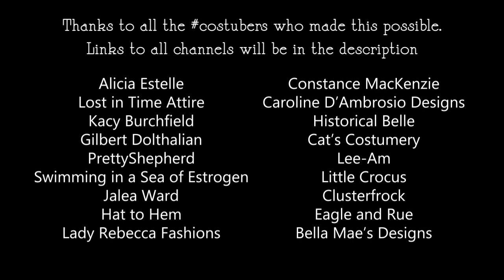Pass the Notion: A Costuber Edition of the Pass the Brush/Don't Rush Challenge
I was invited to be a part of this fun challenge and I think you can tell we had fun with it!

This video was organized and edited by the lovely Kacy Burchfield/Kacy Kreates and has been uploaded with permission.

This is what happens when the Costubers take on the PasstheBrush DontRush TikTok challenge.